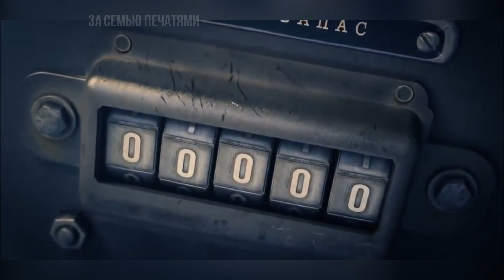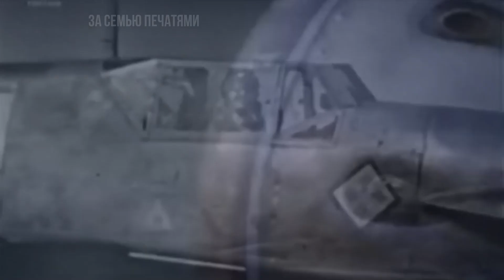Единственный летчик в мире совершил 4 тарана и выжил. Советский летчик истребитель Борис Ковзан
На развитие канала 📌 Единственный человек в мире, который таранил противников четыре раза и выжил – советский летчик-истребитель Борис Ковзан.

во время битвы за Москву, Ковзан на истребителе ЯК-1 врезался в немецкий «Мессершмитт-110». К тому времени у него уже кончились патроны, сбежать от противника он не надеялся, поэтому решил погибнуть как герой.

Удивительное везение советского летчика проявилось тогда впервые: винт его Яка обрубил хвост немецкой машине и та, потеряв управление, разбилась. А вот Ковзану удалось удержаться в воздухе, он дотянул до ближайшей деревни и сел на поле.

Оказалось, что винт после страшного удара только погнулся. Местные жители помогли его выправить, и летчик благополучно вернулся на базу. Единственный летчик в мире совершил 4 тарана и выжил. Советский летчик истребитель Борис Ковзан.

👉В одиночку двое суток вёл бой, отразил 10 атак и уничтожил более 300 фашистов.  Яков Студенников

Любое видео опубликованное на канале За семью печатями взято из открытых источников, и содержание видео может не соответствовать нашей позиции и личного мнения. 👇